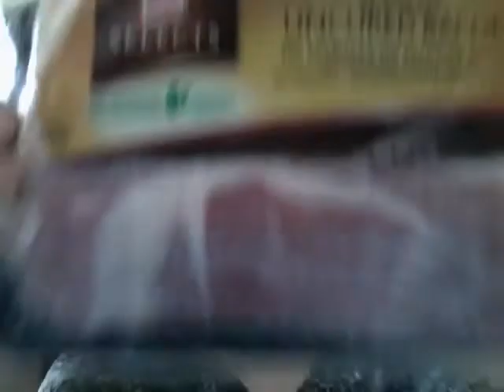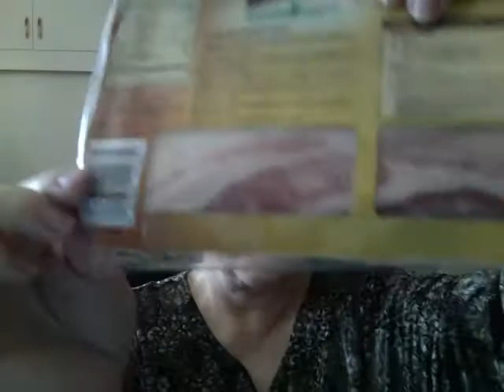I Got A Boot in my Bootie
I've been scolded! ~ After being MIA for a while I have made a video today. Sorry I've not touched base...but I am So Glad I've been missed!!